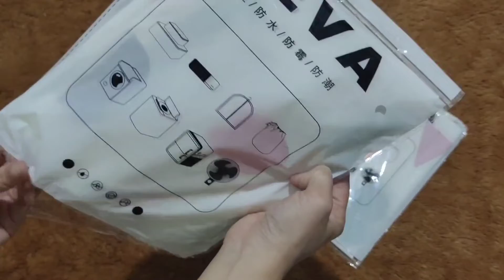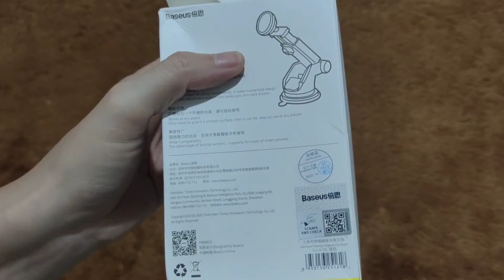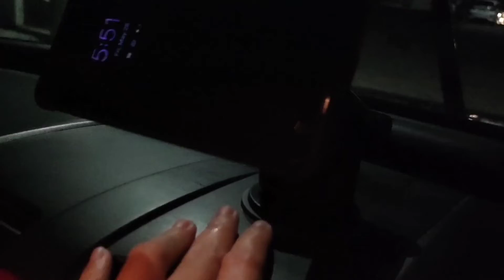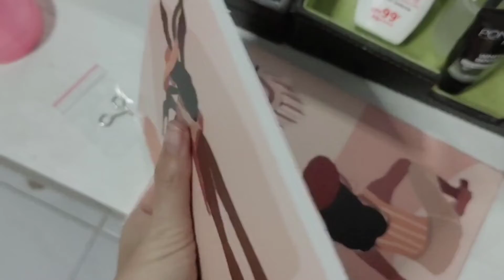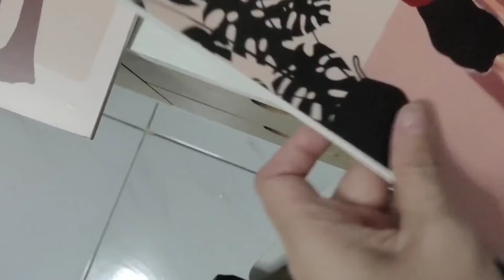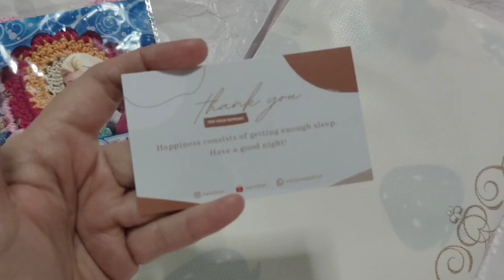SHOPEE HAUL ROOM DECOR || Storage box, tempat selimut, virtrage, print painting dll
2. tempat selimut
3. Gorden/Virtrage
4. Beseus Car Holder magnetic mount telescopic
5. esentio air anti tumpah
6. print painting
7. piyama sarebae

itu linknya kalo kalian mau belanja samaan sama aku. thx Guys

SUPPLIES I USED
• Camera 1                : Vivo X50 Pro
• Editing Software    : iMovie dan Inshot
• Editing Device        : Macbook Pro 2017
So buat kalian yang penasaran, staytune terus yaa ❤️🔥❤️🔥
Semoga kalian suka sama video aku ini

🌻About Me :
real name : esther
age : 32 y.o
Surabaya, Indonesia 🇮🇩